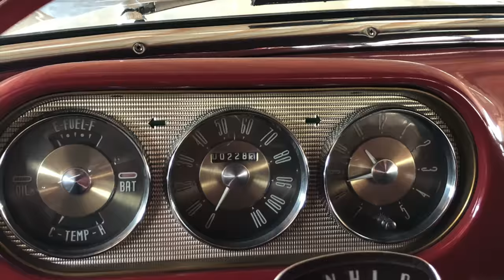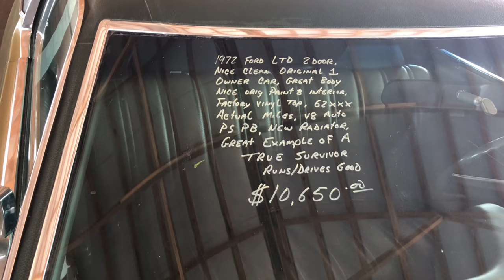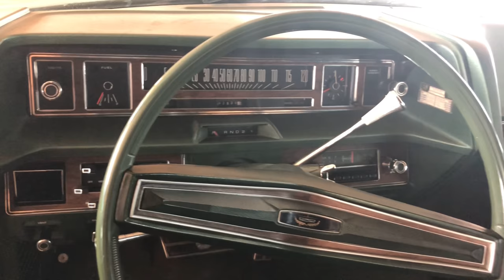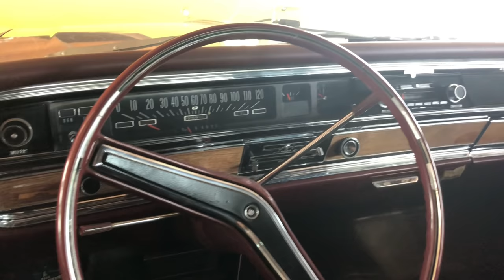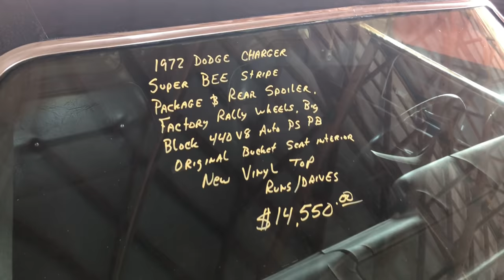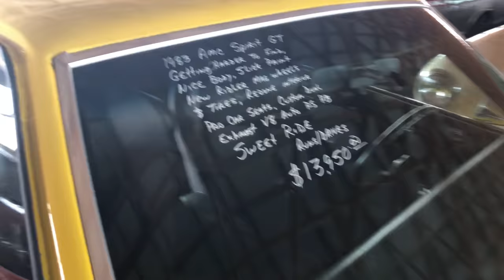My First Ever Visit To Country Classic Cars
I finally made it to the famous Country Classic Cars and i wasn't disappointed at all as you'll see some of the most iconic cars of different Automobiles ever made and all in all around the year sheds so you can visit any time of the year! Oh hey guys be sure to check out my first visit to world famous Volo Museum trust me you all will love those video's! Just click on the links at the end of this video!